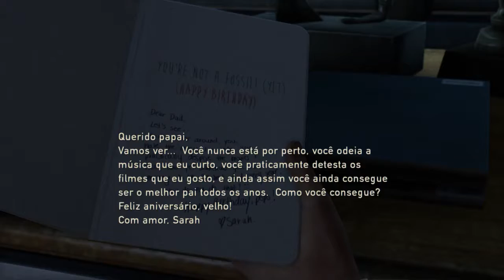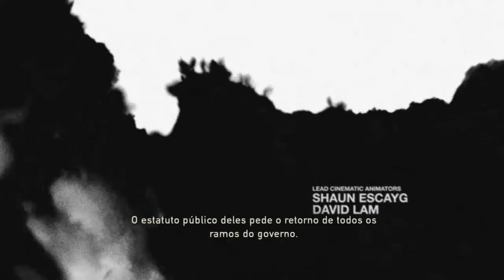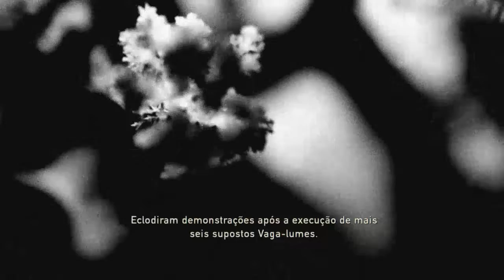THE LAST OF US #01 - EXCLUSIVO PLAYSTATION 4